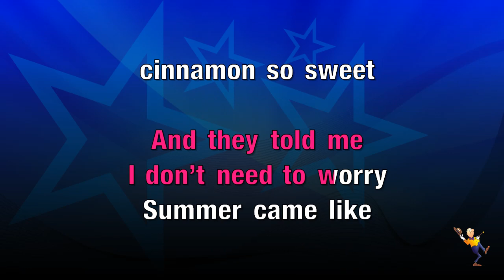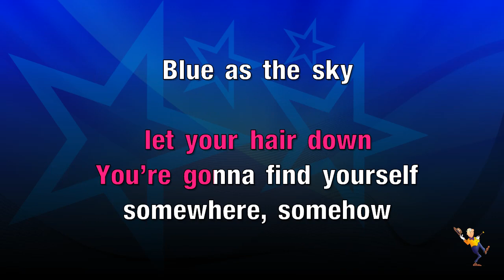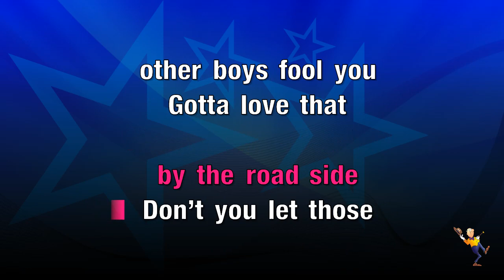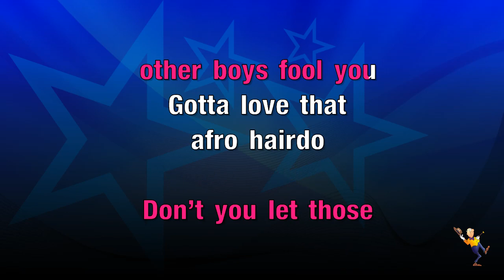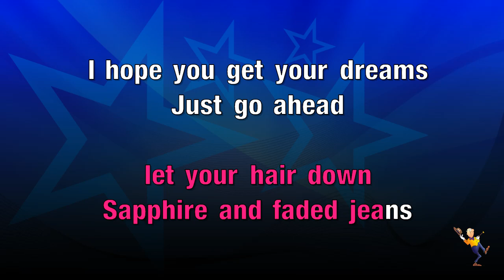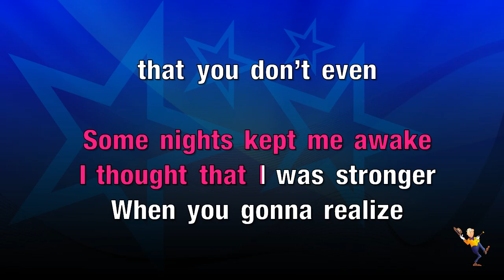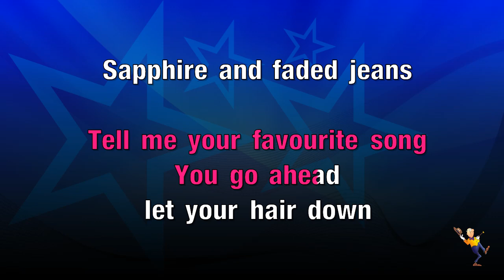Put Your Records On - Corinne Bailey Rae (KARAOKE)